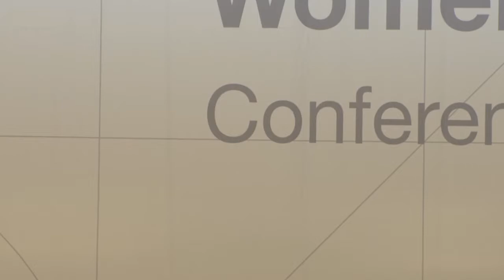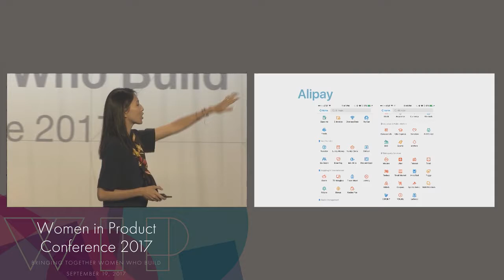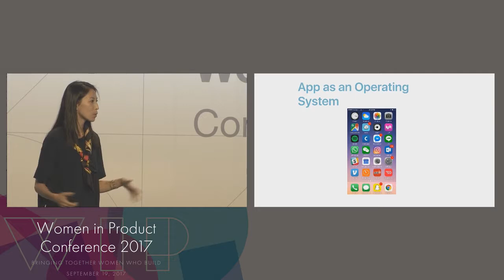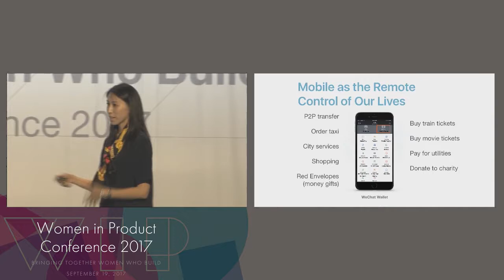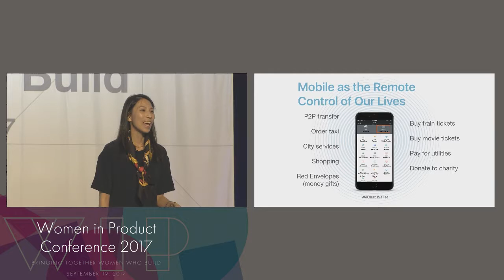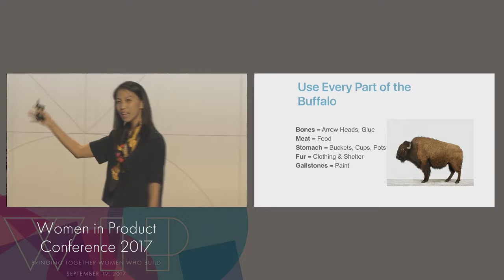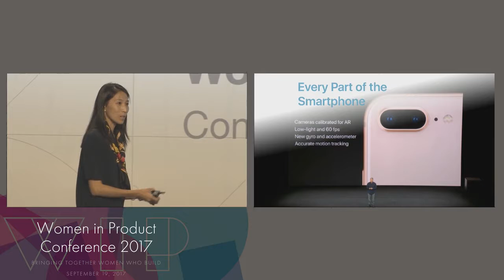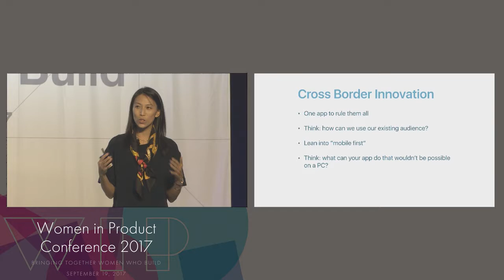WIP2017 Connie Chan